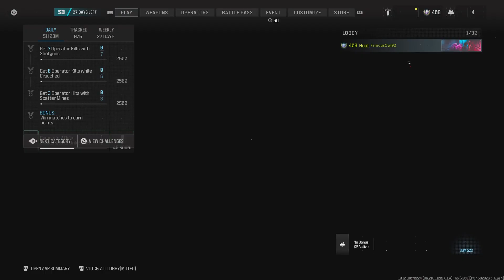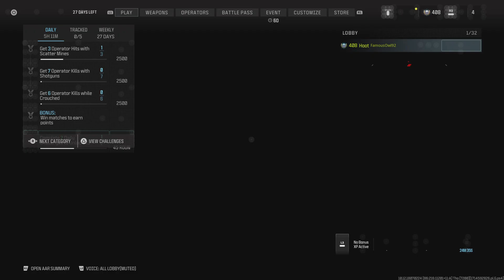Call of Duty